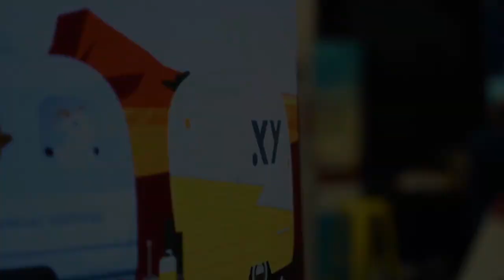Deeper Client Relationships at Scale #5 - Karolina Kuszyk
In the last installment of this series, Fraser talks to Karolina Kuszyk, the National Business Development Manager at myprosperity.
Karolina belives that there's a lot of room to make advice more affordable for the average Australian, and she and Fraser reflect on the key issues discussed throughout the series.

Join the #1 client portal for advisers.